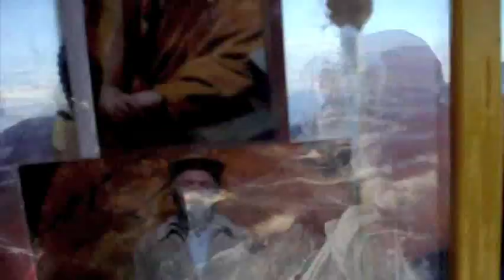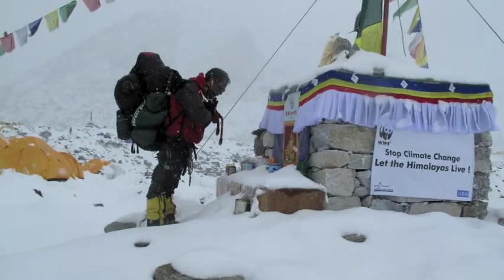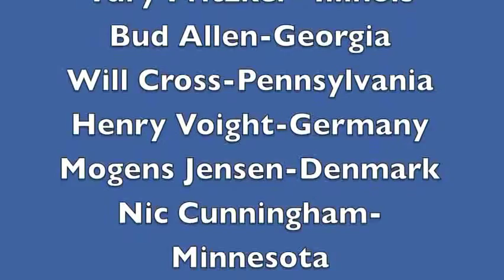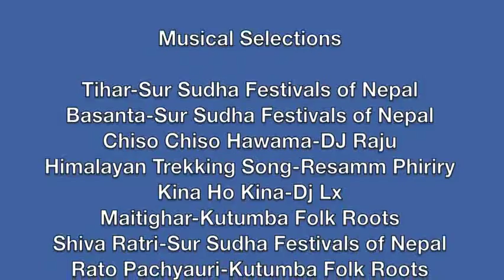Everest Movie Part 3